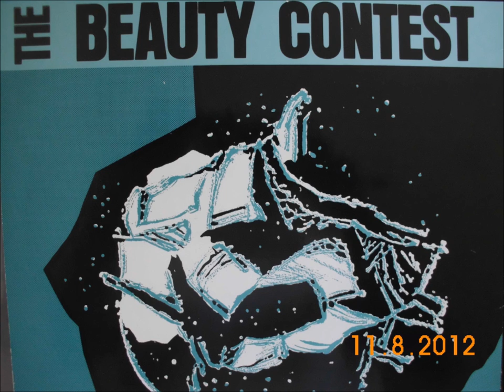beauty contest, the - the cistern contains, the bib overflows.wmv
from "feel fault" album